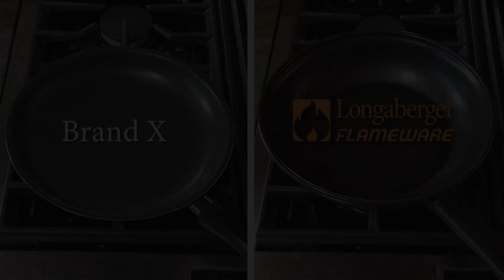Longaberger Flameware - Healthy Cooking For You And Your Family